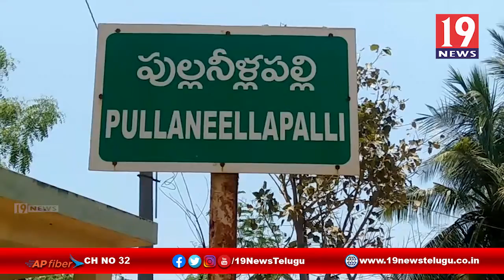పెన్నా నది ఆక్రమణకు గురి, వేరుశెనగ పంట వందిస్తున్న భూ అక్రమణదారులు -నెల్లూరు జిల్లా